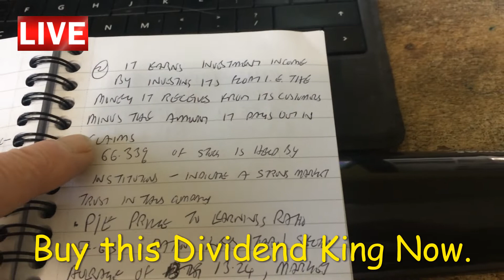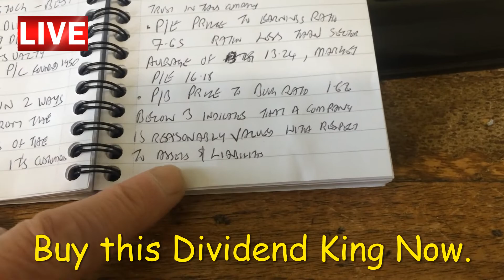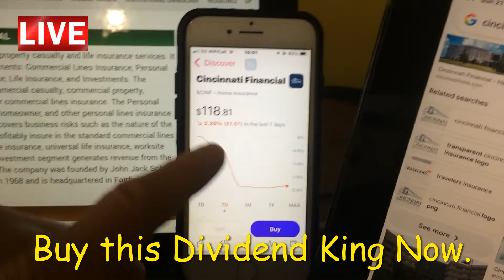dividend stocks to buy now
Dividend stock to buy now, watch and see why.